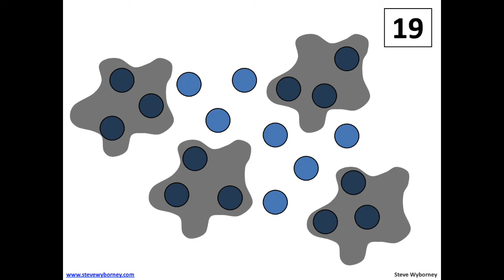February 7 2022 Southside Elementary Morning Announcements